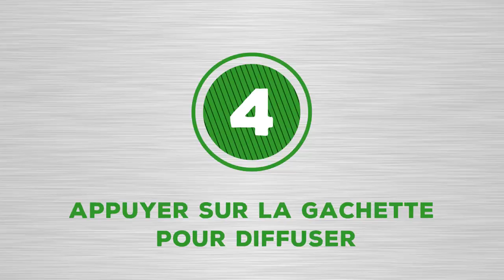Pistol pentru sprayuri de marcare SOPPEC @ ToolsZone ro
Pistol pentru sprayuri de marcare SOPPEC
noul pistol pentru spray-uri SOPPEC din plastic este usor si proiectat pentru o marcare profesionala a solului
design nou, materiale noi - indeplineste cele mazi exigente cerinte ale utilizatorului
domeniul de utilizare: marcare si identificare, marcaj rutier, semnalizare la sol
utilizabil cu diverse dimensiuni de spray-uri, de asemenea, esential pentru marcare cu sabloanelor